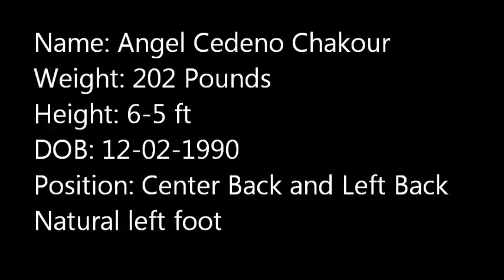AngelCedenoChakour.wmv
Angel Cedeno Chakour soccer video